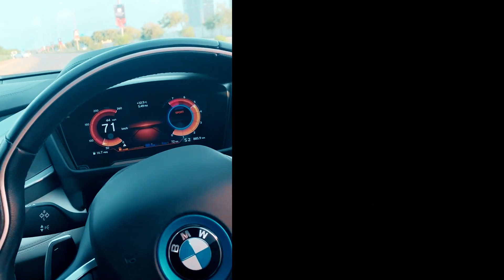FIRST VLOG - MY LIFE IN KARACHI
My Life In Karachi ft. My First Vlog